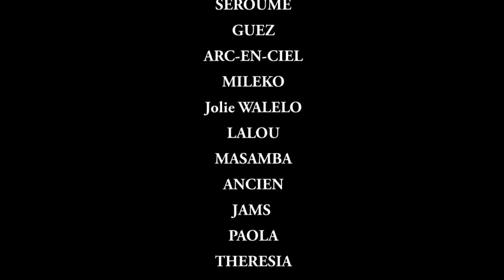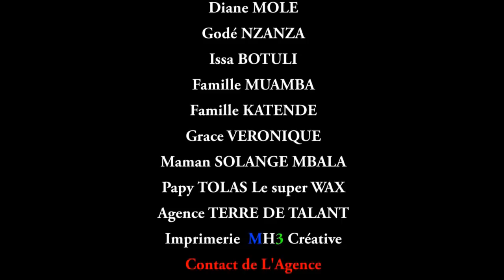Nouveauté film congolais,CAMERA CACHEE, saison 2, Vol 2 avec Ebakata, Serge, Top, Masasi